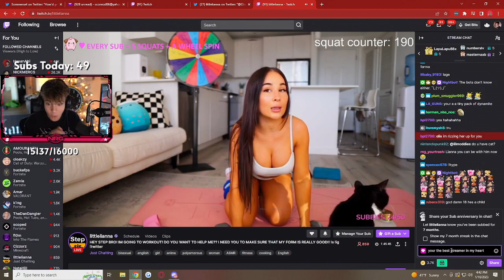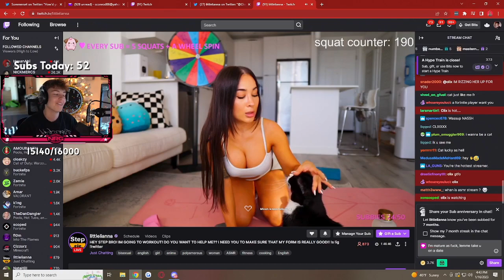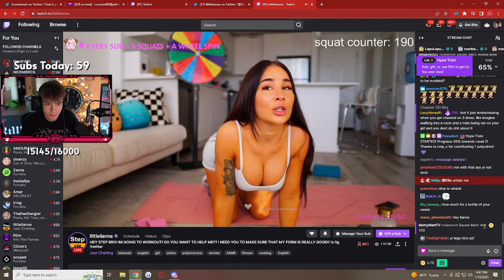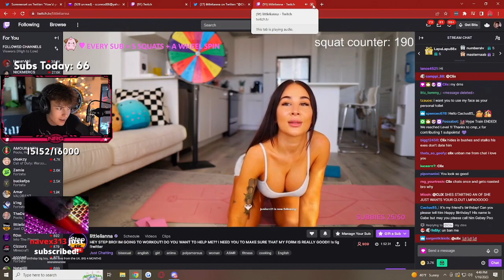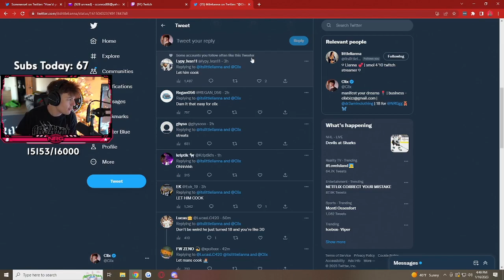Clix GOES ON A *DATE* NO LONGER A VIRGIN?